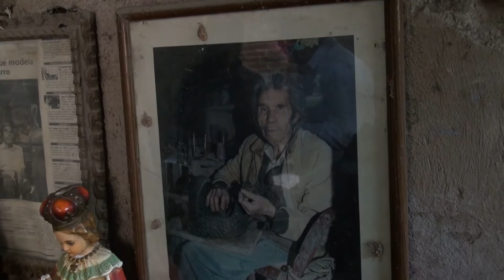Artesanías Barro Prehispánico-San Juan Evangelista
Campo de México es una plataforma de comunicación creada para mostrar el trabajo, los lugares, las tradiciones y las personas del México Rural.
Facebook, Twitter, Instagram: Campo de México